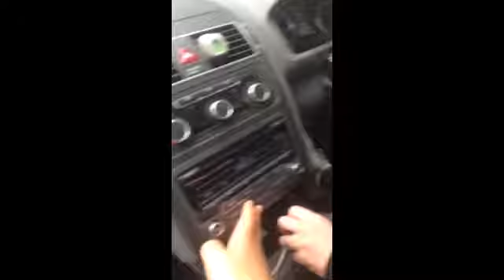Right said Fred? Get to Tim!!!!!